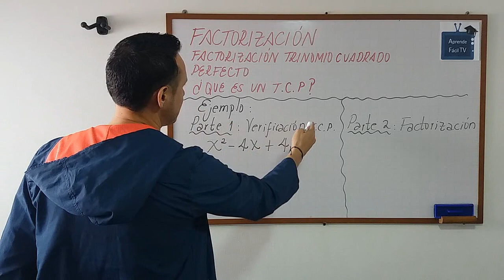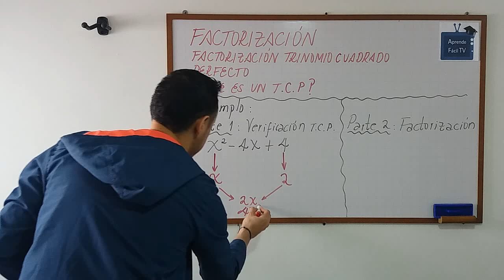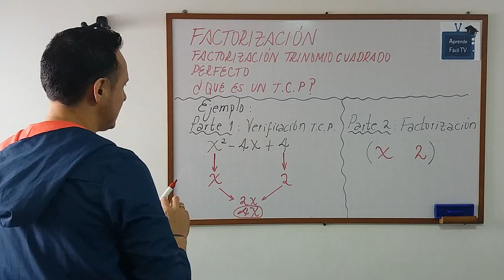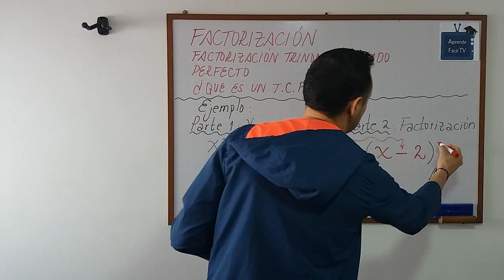FACTORIZAR UN TRINOMIO CUADRADO PERFECTO EJEMPLO FÁCIL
Comprende a la perfección como se factoriza un trinomio cuadrado perfecto. Explicado como para niños de 5 años.